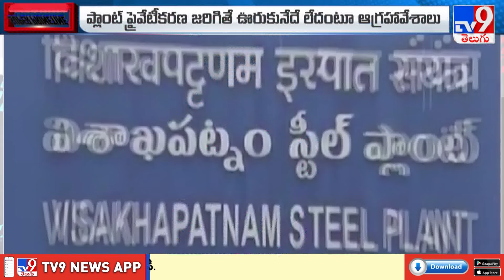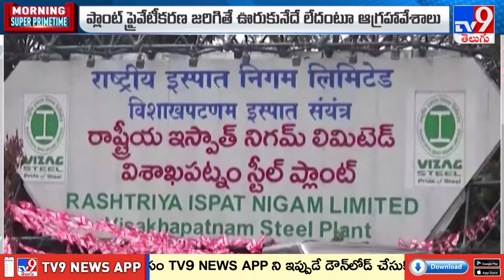Palla Srinivasa Rao Vs MP Vijaysai Reddy : కూటమి ప్రభుత్వంపై కన్నెర్ర చేసిన విజయసాయిరెడ్డి - TV9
1200 మంది వ్యవసాయం మరియు వ్యాపార నిపుణుల నుండి నేర్చుకోవడానికి మరియు వారితో నేరుగా వీడియో కాల్ మాట్లాడటానికి ఇప్పుడే ffreedom appను డౌన్లొడ్ చేసుకోండి